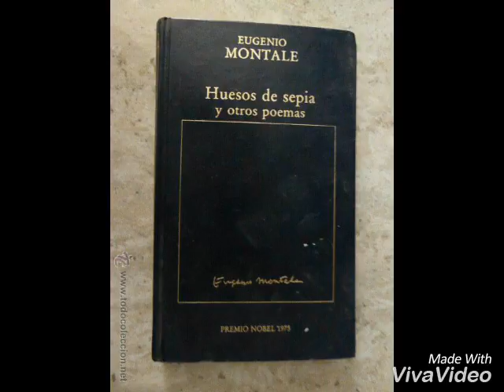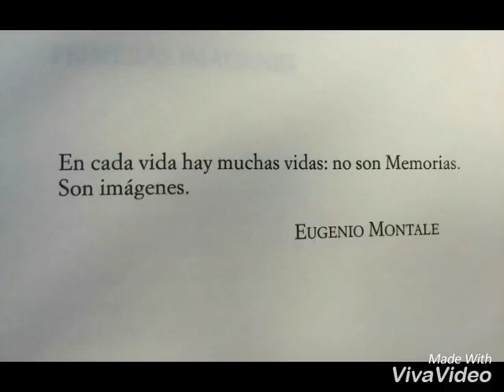Eugenio Montale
Complemento de trabajo.